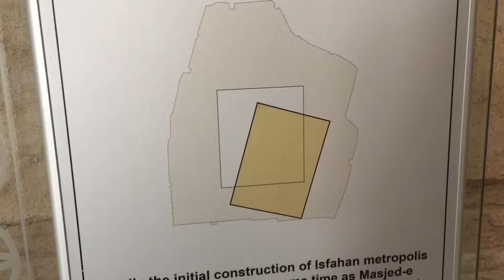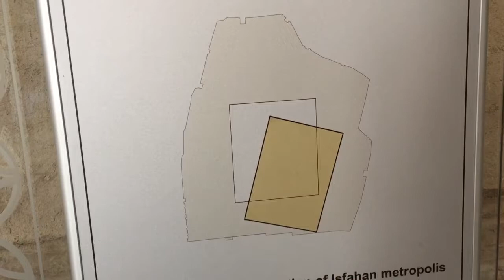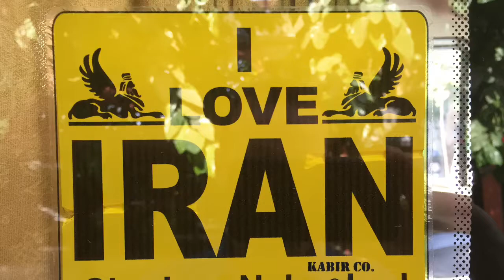Part 117 - Day two in Esfahan - World cycle tour - 2018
Friday 6th July.

Day two in Esfahan.

We started our second day in Esfahan visiting two bridges. Unfortunately at this time of the year the river is dry but it was still nice to see the beautiful architecture. Then we visited the oldest mosque in Esfahan and a Palace located in a beautiful garden.
In the evening we returned to the main square and enjoyed the warm summer evening sitting on a blanket - Iranian style.
Tomorrow we will move on to the desert city of Yazd.